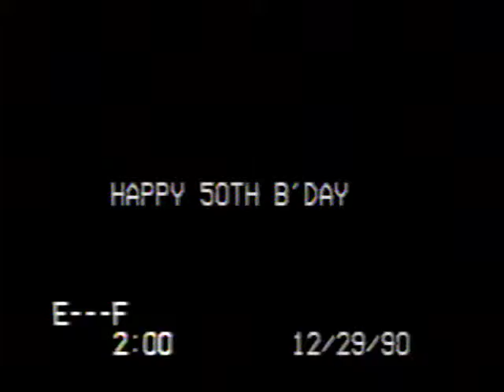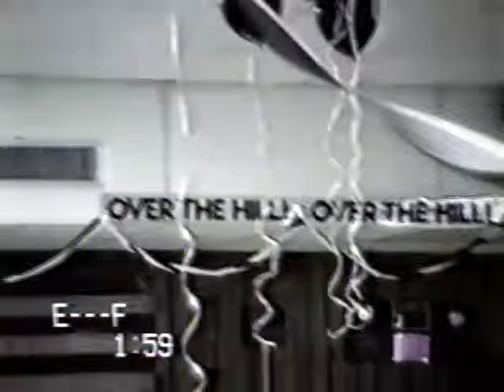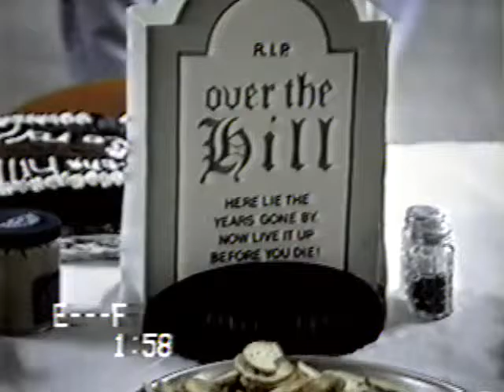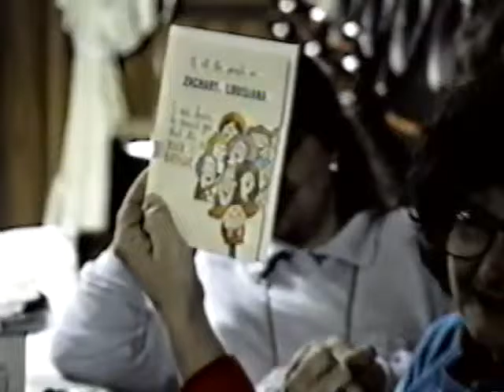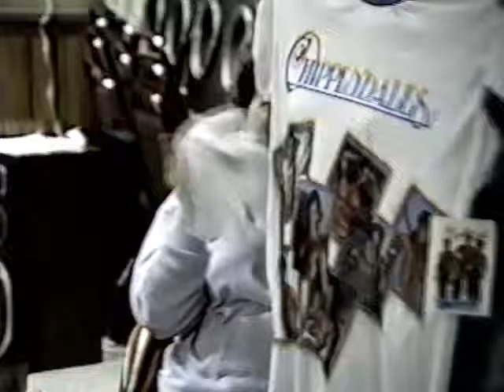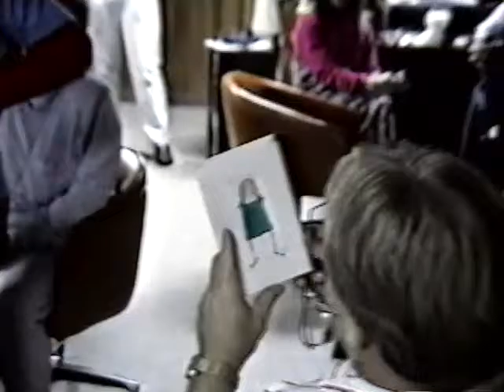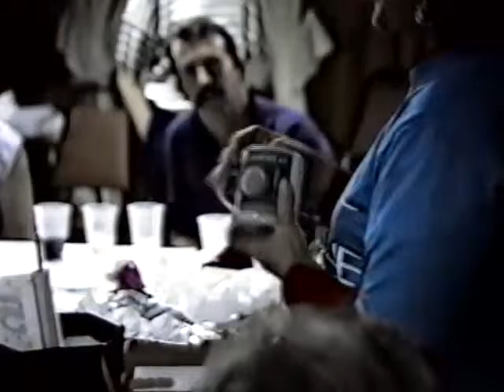Carole's 50th Birthday Party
A surprise birthday party for Carole J.